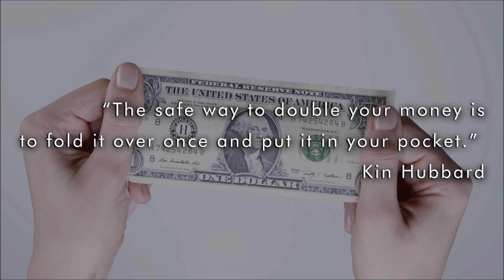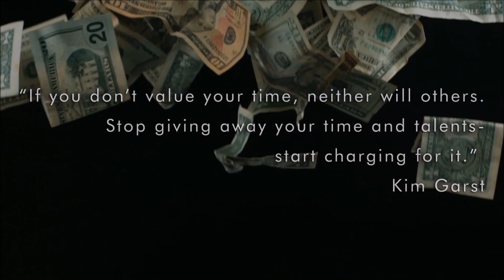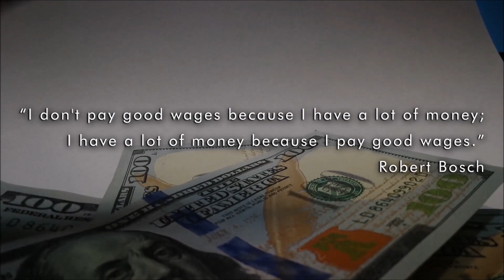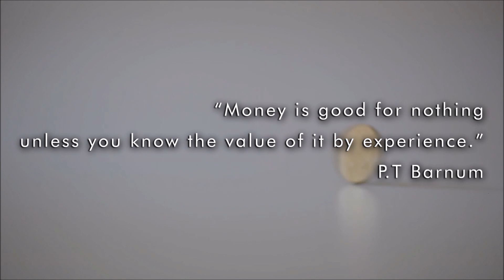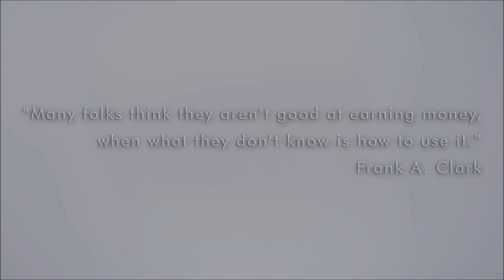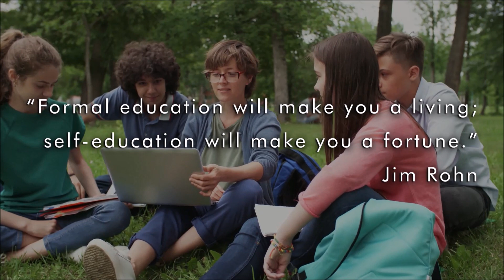משפטי השראה על כסף, הצלחה ועושר! ציטוטי מוטיבציה! ENGLISH [חדש 2021]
משפטים חכמים על עושר באנגלית, משפטים חזקים על הצלחה וציטוטים מעוררי מחשבה על כסף!
ציטוטים מצחיקים וגם מעוררי השראה מפי האנשים החכמים, המפורסמים, ומההוגים המשפיעים ביותר בהיסטוריה!
משפטי השראה לעושר!
איזה ציטוט הכי אהבתם ולמה? כיתבו בתגובות למטה!
יש לכם ציטוט שאתם אוהבים? שתפו אותי בתגובות...

הקליפ מלווה במוזיקה מעוררת השראה ומילות חוכמה מעוררות השראה שיאירו לך את היום !
מילות חוכמה מלאות תקווה ותובנות לחיים של הגשמה, הצלחה, שמחה ואושר!
להתחיל את היום שלך עם יותר אנרגיה לעתיד חדש של הצלחה ותוצאות!
קחו כמה דקות ליהנות מדברי החוכמה של כמה מהאנשים הידועים והאנשים המוכשרים ביותר בהיסטוריה!
סרטוני מוטיבציה והשראה לחיים מלאים בשפע של צחוק, אהבה, שמחה, אושר, עשייה, הגשמה ועושר...
ציטוטים על נתינה, ציטוטים על אהבה, ציטוטים על הצלחה, ציטוטים על החיים, משפטי חוכמה, משפטים של העצמה וציטוטי הערכה
"אנשים אוהבים ציטוטים" שי גלבר :)

מי אני בכלל?!
שי גלבר הינו מומחה להומור - חוקר הומור - סופר ומרצה על הומור, שי גלבר הינו בוגר תואר ראשון ושני בבלשנות אנגלית, את התזה שלו כתב על חקר השיח של הומור וכיום הוא כותב את הדוקטורט שלו בנושא הומור באוניברסיטת בר-אילן.
שי גלבר הינו סופר שכתב של הספר המצליח "צחוק, צחוק - אבל ברצינות" שהפך לרב מכר!

הדרכה דיגיטלית - לבעלי עסקים, עצמאיים, בכירים בחברה, מרצים, נואמים, מנחים, מאמנים, יועצים, נותני שירות, פרילנסרים ועוד...
ההדרכה מיועדת כל מי שרוצה להכפיל את ההכנסות של העסק שלו!
באמצעות שיטות השיווק הייחודיות היצירתיות והחדשניות של שי גלבר
בהדרכה מקצועית וייחודית מסוגה, תקבלו כלים פרקטיים ותגלו שיטות שיווקיות חדשות
איך למנף את המשאבים שלכם, איך לחסוך עליות מיותרות בעסק! ואיך להגדיל את ההכנסות שלכם!
ההדרכה היא מעשית, מעשירה וקלה ליישום! [במחיר מצחיק!]
שי גלבר יצר את הקורס הדיגיטלי המקיף ביותר בארץ!
יזמים, מרצים, מנחים, מנהלים, נואמים, עצמאים ובעלי עסקים
הנה ההזדמנות שלכם לשלב הומור בחיים, בקריירה ובעסקים – ולשפר תוצאות והכנסות!
הגיע הזמן לגלות וליישם
את הכלי הפרקטי ביותר
להצלחה בחיים, בעסקים, בבריאות ובקריירה: הומור!
הצטרפו לקורס הדיגיטלי
הייחודי, הפרקטי, החווייתי והמקיף
– והיחיד בישראל –
"צחוק, צחוק – אבל ברצינות!"
כיצד להשפיע ולהניע אנשים ולקוחות באמצעות הומור

 אני משתמש במערכת טיוב-באדי לשיפור מערכת הנהלת היוטיוב - ממליץ בחום!

אני משתמש במערכת הנהלת חשבונות ירוקה - דיגיטלית של Icount - ממליץ בחום! כנסו לקישור וקבלו 10% הנחה!